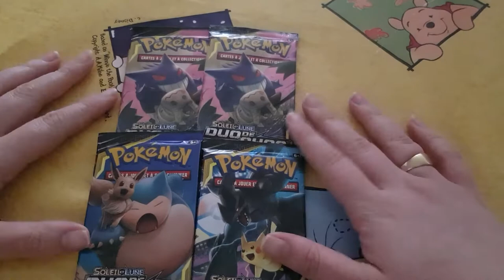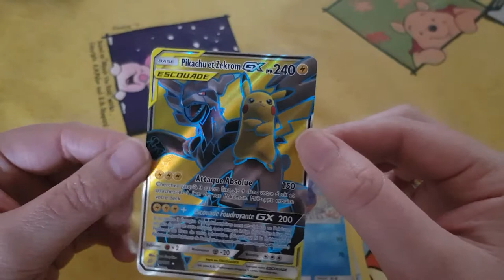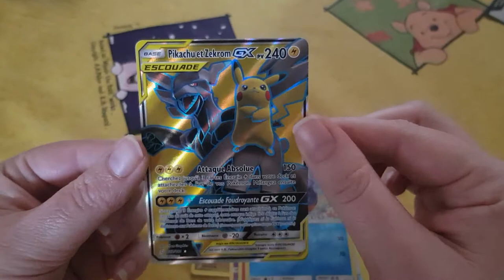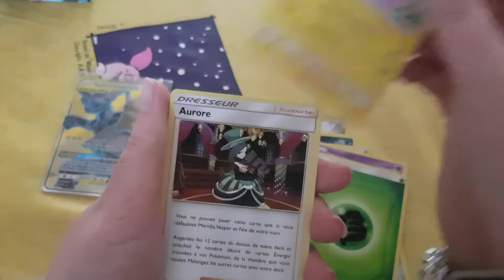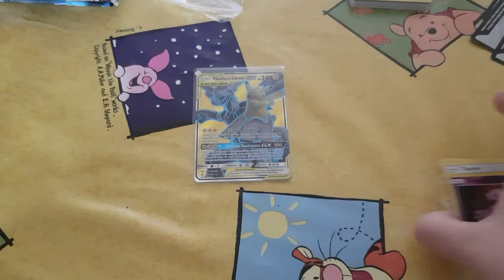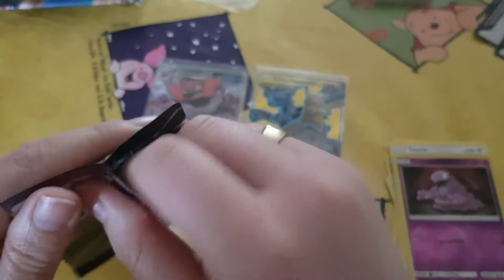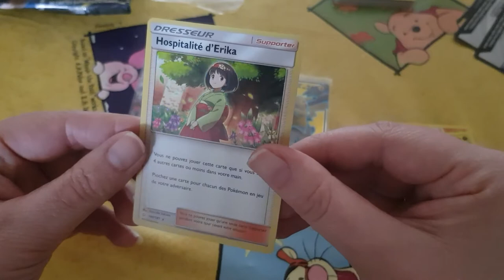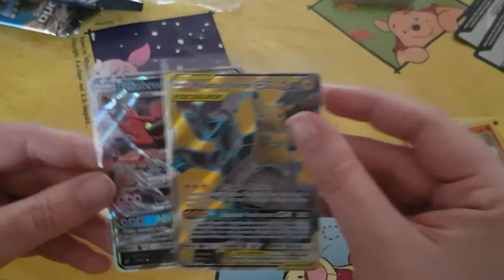Ouverture de booste duo de choc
Hola il est l'heure tant attendue .Ouverture de booste duo de choc.

ma wishliste:

Mon compte

ma wishliste: